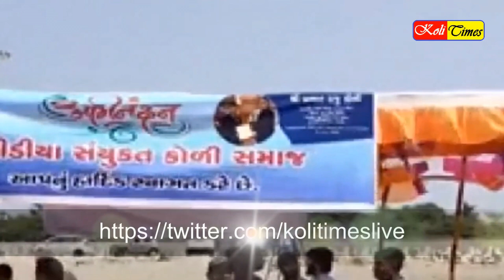Gir Somnath | Mumbai's swimmer Prabhat Raju Koli covered distance of 30 km by Sea